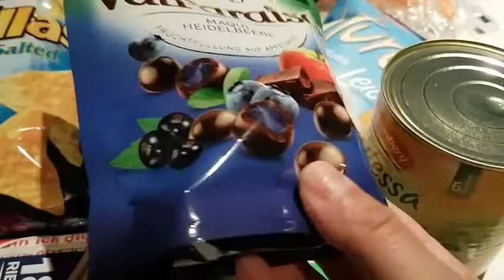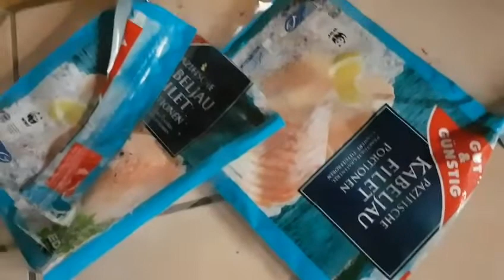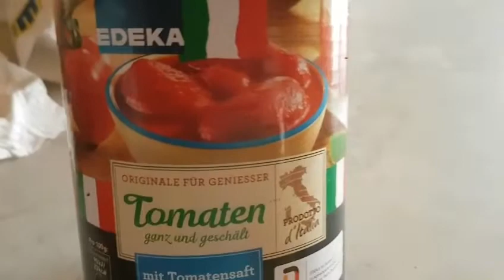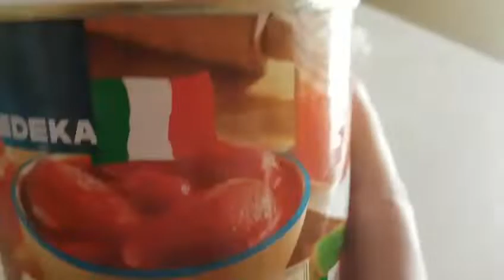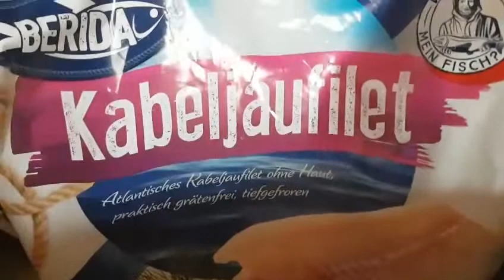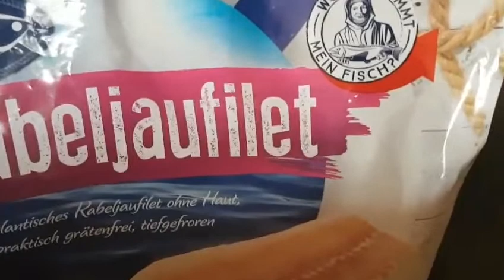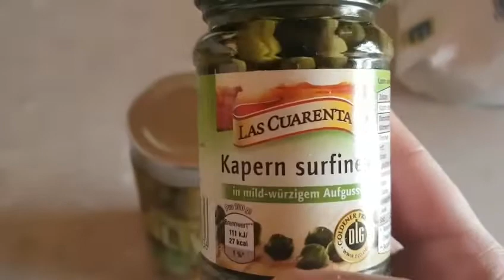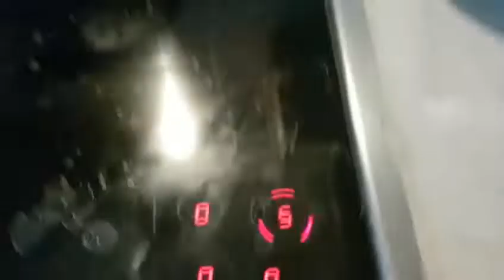Nuestra navidad y año nuevo- Receta de Bacalao- Mi vida en Alemania- Una Chilanga en la Bavaria-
Vídeos intrascendentes de mi diario vivir en Bayern.